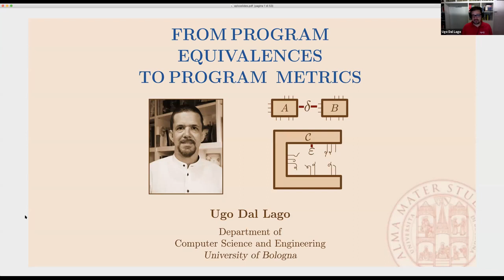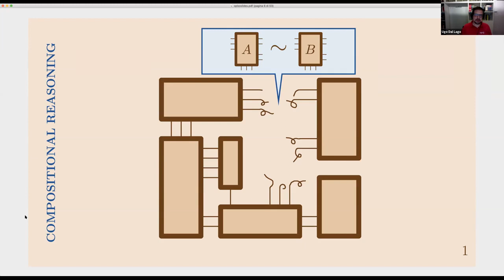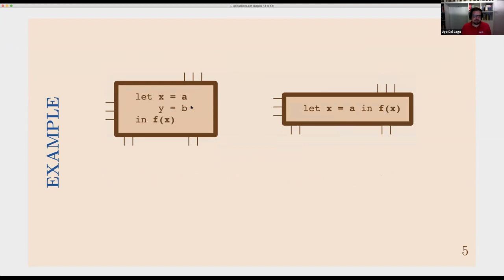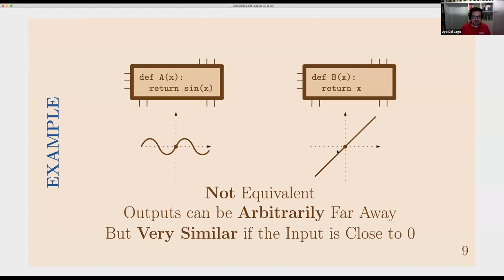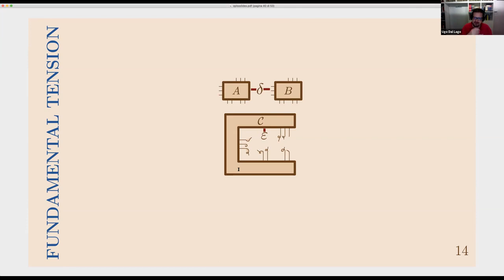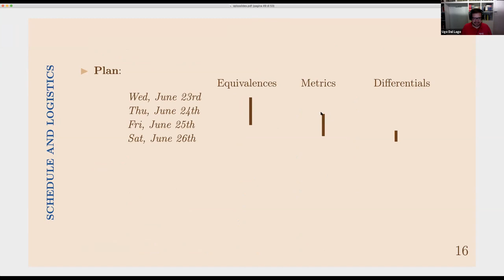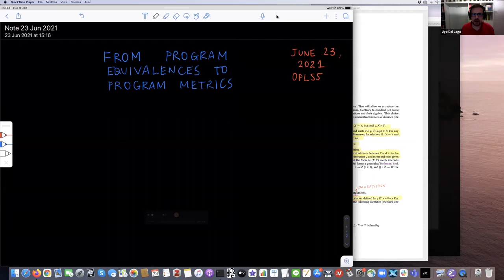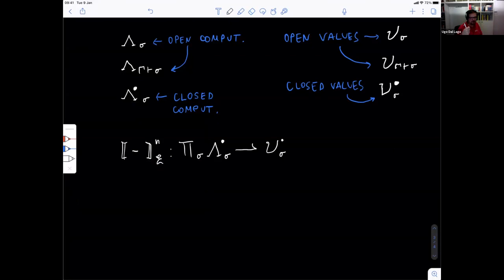From Program Equivalences to Program Metrics - Ugo Dal Lago [1/4]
Topic: From Program Equivalences to Program Metrics
Lecturer: Ugo Dal Lago (University of Bologna)